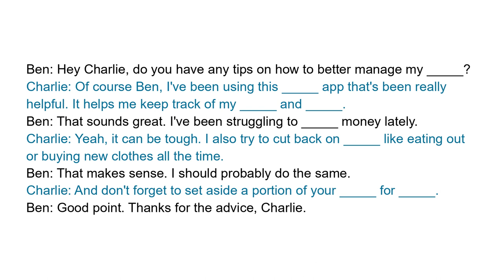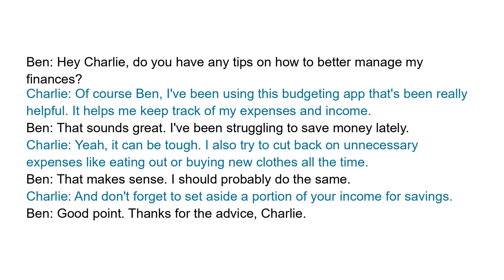Business English Course | Financial and budgeting skills | Short Office Conversation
Full transcript:
Ben: Hey Charlie, do you have any tips on how to better manage my finances?
Charlie: Of course Ben, I've been using this budgeting app that's been really helpful. It helps me keep track of my expenses and income.
Ben: That sounds great. I've been struggling to save money lately.
Charlie: Yeah, it can be tough. I also try to cut back on unnecessary expenses like eating out or buying new clothes all the time.
Ben: That makes sense. I should probably do the same.
Charlie: And don't forget to set aside a portion of your income for savings.
Ben: Good point. Thanks for the advice, Charlie.

Question:
What does Charlie do to help manage his finances?

Vocabulary and expressions:
budgeting, finances, expenses, income, save, unnecessary expenses, savings